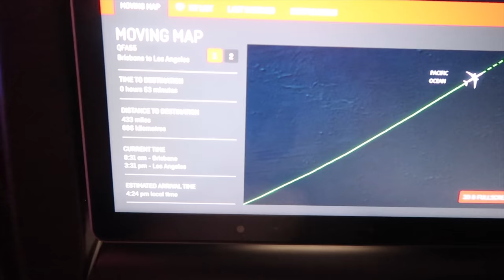Letting go to embrace the NEW // Vlog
For a while now we have wanted to share our crazy faith journey with you so here’s our first vlog of many to come! Thanks to all those who are praying and supporting us as we move to the USA!

To give a gift, or register for our courses go to nateandchristy.co